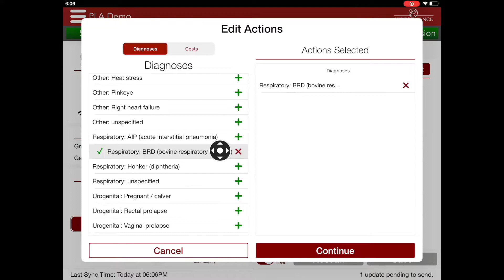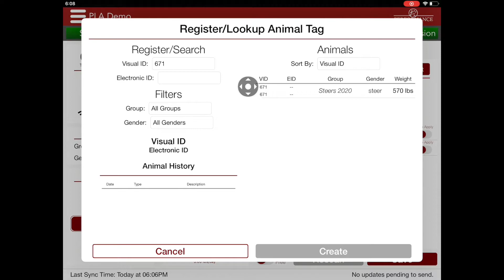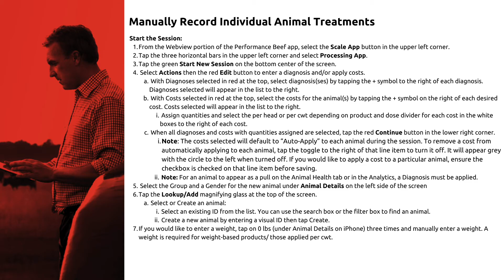How To: Manually Record Individual Animal Treatments and View Health History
The Performance Beef Processing App simplifies doctoring cattle and applying individual treatments from your device. Use the steps below to learn how to use the Processing App on the go.